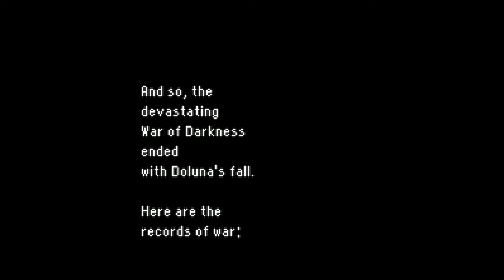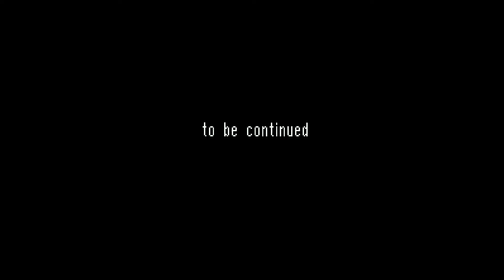Fire Emblem: Mystery of the Emblem | Chapter 20 (Final map + Ending)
It is a blind playthrough.